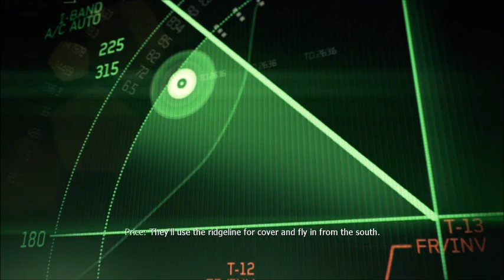Lets play! Call of Duty: Modern Warfare 3 | Hunter Killer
Welcome to the next episode of Lets play! Call of Duty: Modern Warfare 3! Hope you all enjoy!